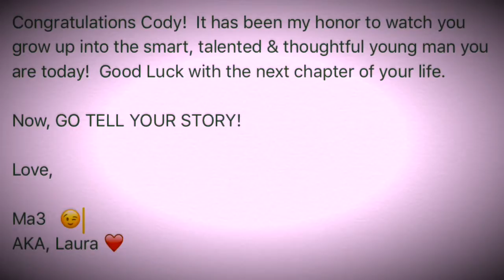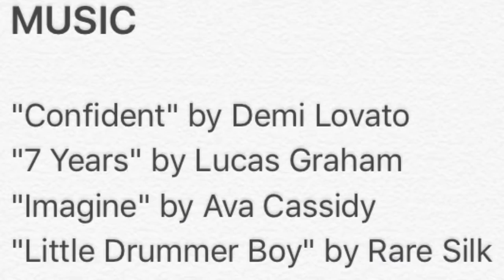Cody Doss FSU Graduation Party